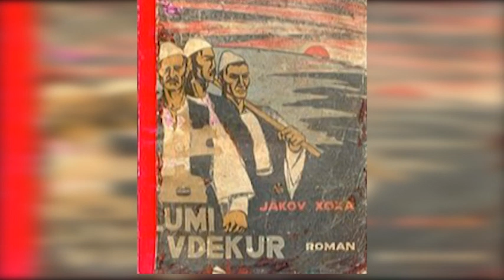FSHATI ADRIATIK Reportazh ABCNews 8 Tetor 2013